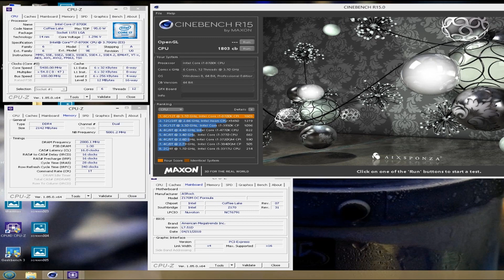Super Easy CPU Delid of an Intel Core i7 8086K/8700K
As my new Intel Core i7 8086K stopped at around 5.2GHz with 1.34v VCore in Cinebench R15 with relatively high temperatures, the only way to take it one step further is to delid it and replace the stock thermal interface material (TIM) with liquid metal for better themal performance between the CPU die and the IHS.

Using my trustly old delidding tool once again by Kri21 from bbs.io-tech.fi, the tool is super easy to use to delid any cpu ranging from Ivy Bridge all the way up to 9th Generation Coffee Lake CPUs. With Ivy Bridge top piece the tool can even delid a soldered 9900K which I demoed in one of my previous videos. With this tool you can almost delid a standard CPU with paste without any other tools, so almost completely with just fingers if you are strong enough.

Once the CPU is delidded you only have to clean the surfaces and use your own thermal paste solution like liquid metal. If you only use the Intel IHS, it is not 100% necessary to remove the glue remnants from the CPU PCB, but especially for custom IHS it is recommended.